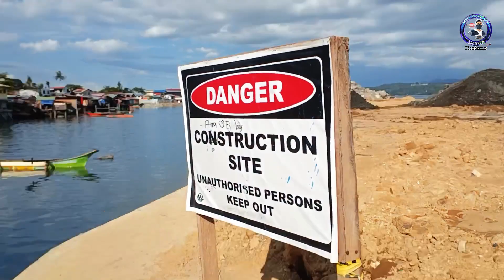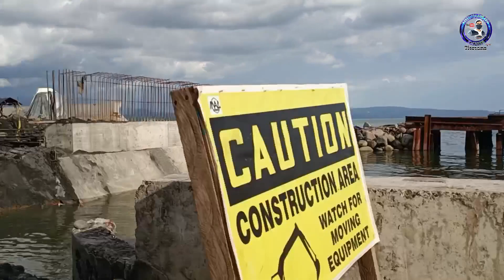Ep.545_Leon garcia at Brgy.Duterte Segment nasa 100Meters nalang Di na aabot sa Limang araw tapos na